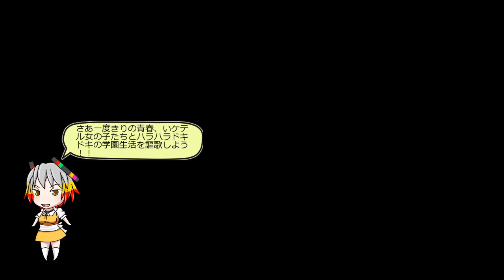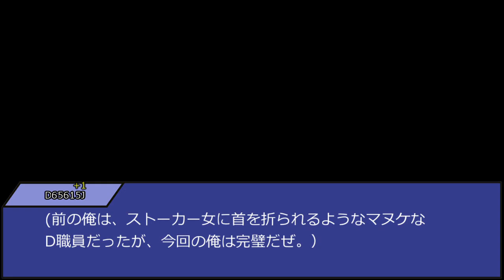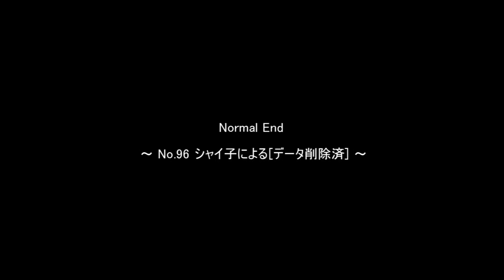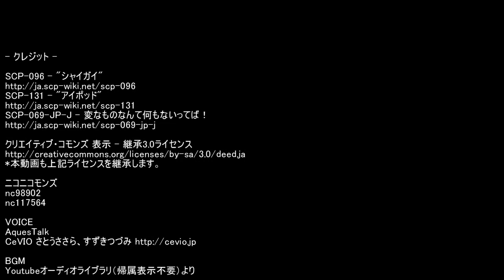【SCP恋愛シュミレーション” シスクリ”】 SCP-131愛子と莢子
私立クリーチャー学園は全寮制のエスカレーター式一貫名門私立校！
全世界津々浦々から個性的な才能や能力をもった女の子を財団職員先生たちが集めていて現在の在籍数は2000人以上！
でもご用心、あんまりなじめなかったり地味だったり、むやみに暴れるような子は、
いつの間にか退学や行方不明になっちゃう不思議な学校でもあるの！

そんな学園にある日、突然男子生徒の転校生が入ってくることがわかって…！？
さあ一度きりの青春、いケテル女の子たちとハラハラドキドキの学園生活を謳歌しよう！！ シナリオ読込型VRoidビューワ HachiViewerPlus